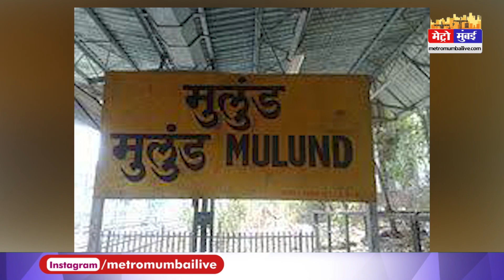छह घंटे की सर्जरी के बाद जिंदा बचा मरीज | Metro Mumbai